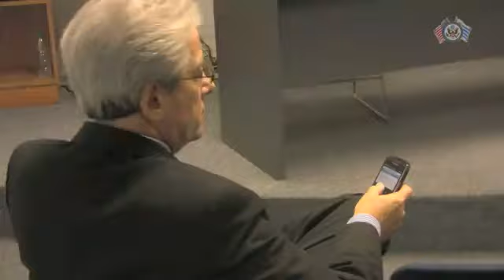Subsecretario Arturo Valenzuela en Uruguay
Arturo Valenzuela, Secretario de Estado Adjunto para Asuntos del Hemisferio Occidental, visitó Montevideo del 9 al 10 de noviembre, su tercera visita a Uruguay en un año. Valenzuela mantuvo una intensa agenda de actividades que incluyó charlas con estudiantes y entrevistas con autoridades del gobierno uruguayo.